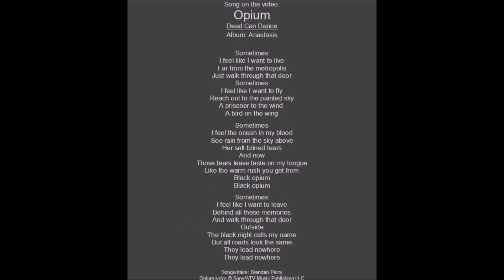Ancient Bagan on an e-bike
Bagan is an ancient city in central Myanmar (formerly Burma), southwest of Mandalay. Standing on the eastern banks of the Ayeyarwady River, it’s known for the Bagan Archaeological Area, where more than 2,000 Buddhist monuments tower over green plains.

Song on the video:

Opium - Dead Can Dance
Album: Anastasis

Sometimes
I feel like I want to live
Far from the metropolis
Just walk through that door
Sometimes
I feel like I want to fly
Reach out to the painted sky
A prisoner to the wind
A bird on the wing
Sometimes
I feel the ocean in my blood
See rain from the sky above
Her salt brined tears
And now
Those tears leave taste on my tongue
Like the warm rush you get from
Black opium
Black opium
Sometimes
I feel like I want to leave
Behind all these memories
And walk through that door
Outside
The black night calls my name
But all roads look the same
They lead nowhere
They lead nowhere